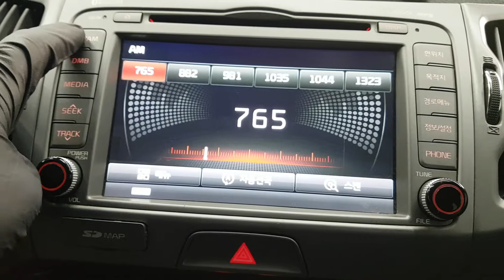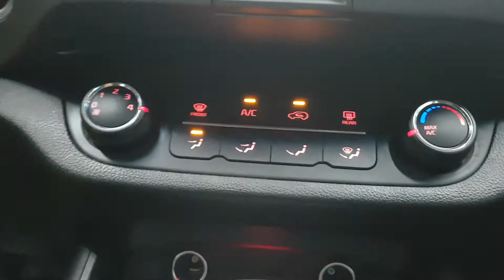SPORTAGE FK687788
Vehicle exporter
Skype: trustkorea01
Trust Korea Company limited
Japanesevehicles.com